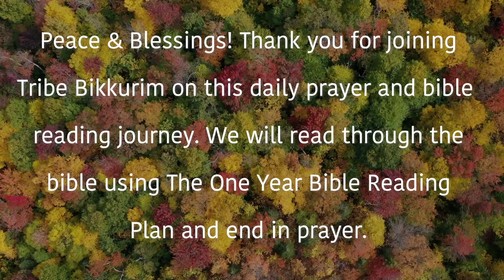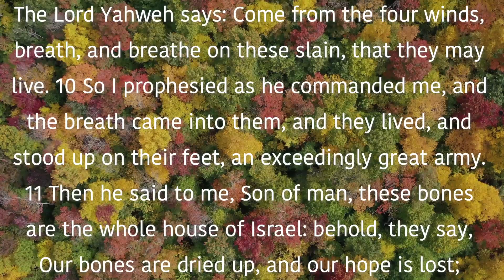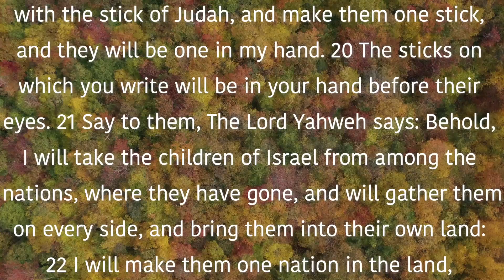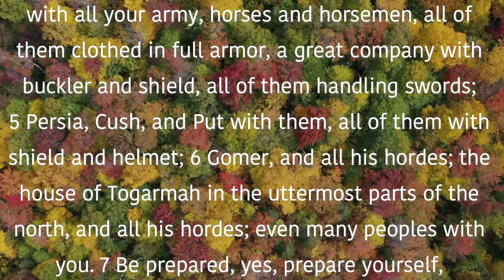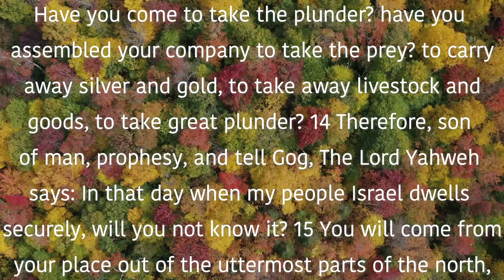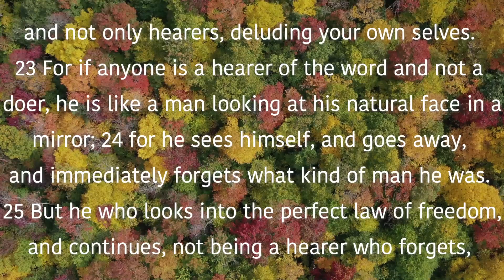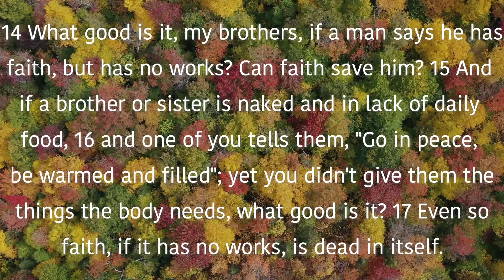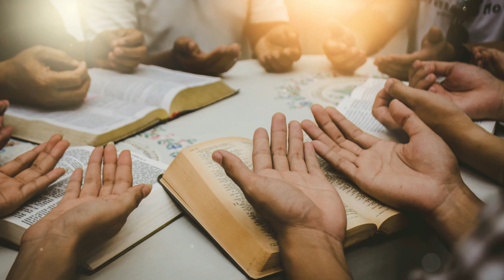November 18th Devotional